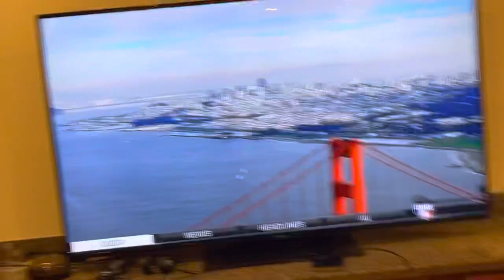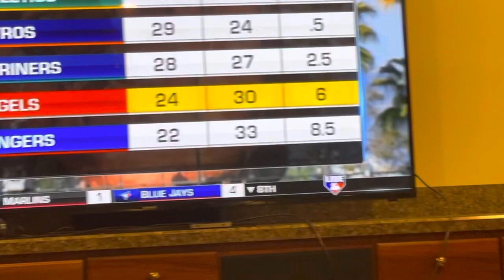MLB Network Showcase Intro: LAA@SF